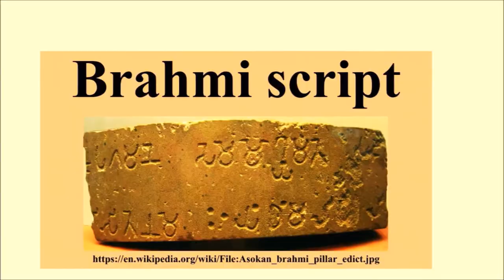NBGP Neo Brahmi Generation Panel - IDN - ICANN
Dr. Ajay Data tells us about NBGP and how ICANN is trying to take Internet to Native language speakers who are deprived of access to Internet due to language barrier. Babul Films Society NGO makes short videos for awareness on Environment, Biodiversity and Sustainable Development and promotes them via Social Media. Our focus is on kids. We do video workshops resulting in short-films. Do you want that children and people in your community to feature in such films?